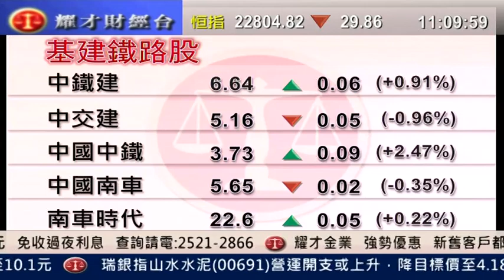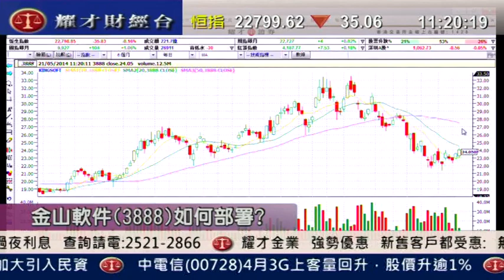耀才財經台 有問必答 葉不落 郭思治「有問必答：6199、1186、0493」